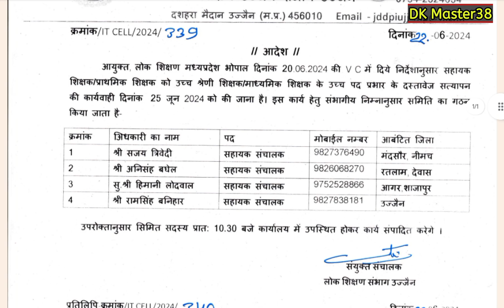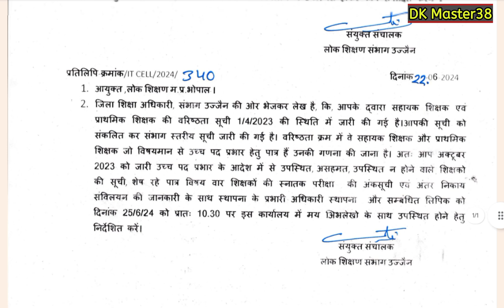|| बड़ी खबर - प्राथमिक शिक्षकों की फिर होगी उच्च पद प्रभार के लिए काउंसलिंग , DPI से निर्देश जारी ||